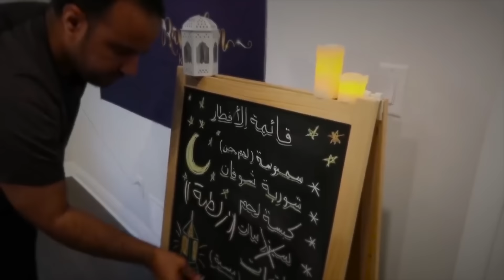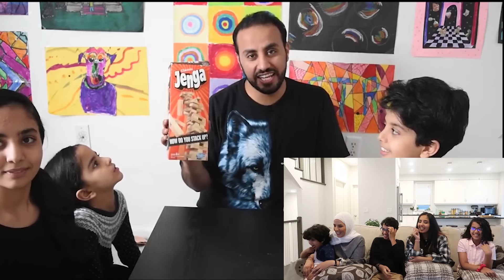ردة فعلنا على اشكالنا اول مابدينا اليوتيوب 😂💔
صبغة ريما الصادمة  - 4 سنوات في اليوتيوب

مستمرين معاكم بإذن الله والقادم أجمل - حبينا نسوي ردة فعل للفلوقات من العام الأول وكمية العبث اللي فيها - فعلاً 4 سنوات تغيرت العصابة وكبروا بسرعة وكبرتوا معانا كأسرة واحدة محبه لنا - نحبكم

المهم ريما مو راضيه تعقل :) صدمتني من جد وتقول هذي بس المرحلة الأولى من الصبغة ياااااحبيبي !!!

 انستقرام عصابة بدر - شكراً لكم يا رائعين وصلنا مليون محب في الانستقرام

تنكرنا كأننا هنود في امريكا 15#VLOG

عصابة بدر
عصابه بدر